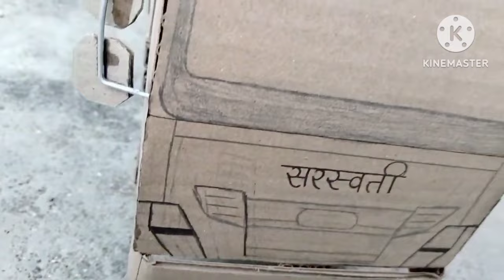New Golden Brass Band kalwanबनाना सीखें कैसे बनाते हैं |// STEP BY STEP BANAYE/